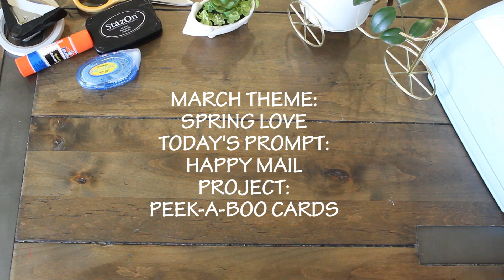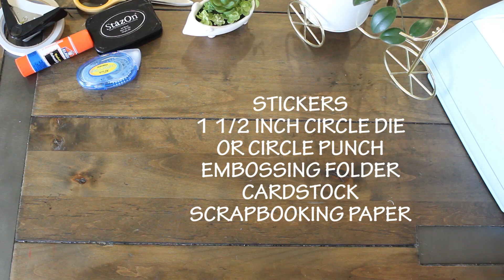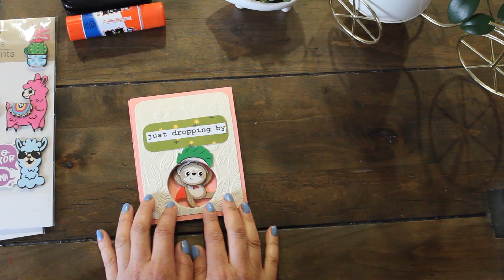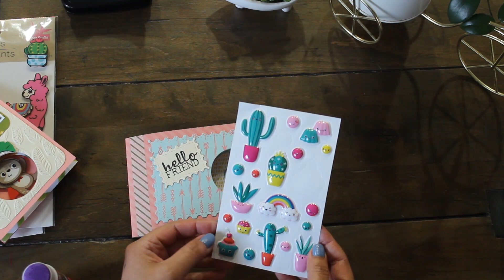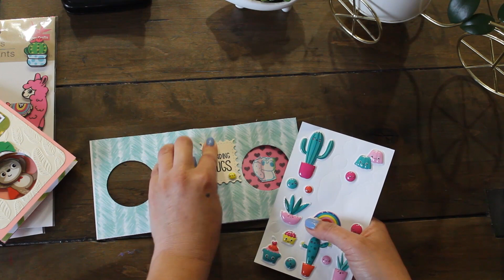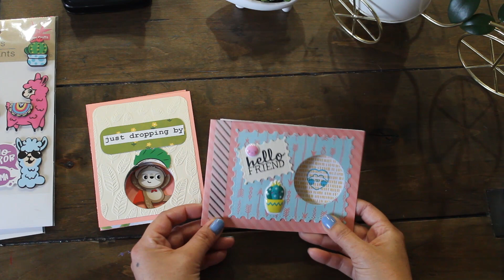shopyourstashandletscraft DIY PEEK A BOO CARDS (10)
ALSO SEE WHAT TERRY AND FPHANDMADE CREATED ON THEIR CHANNELS:
Love to see your projects! Feel free to create a VR and include caramiascornercraftychallenge2021 on your video title OR email me a picture of your project and write "Crafty Challenge 2021" on email subject line and I'll be happy to feature it in my next video. LET'S CRAFT!